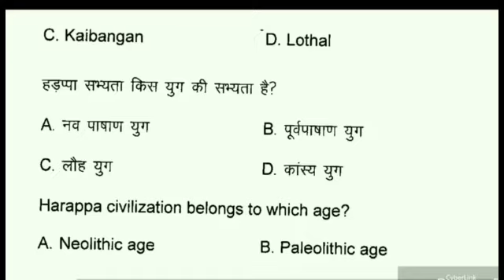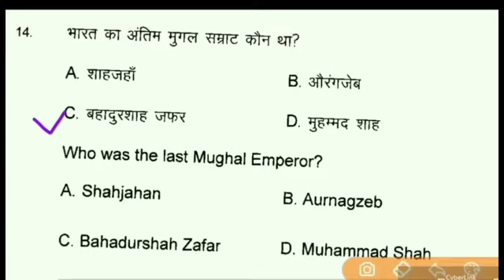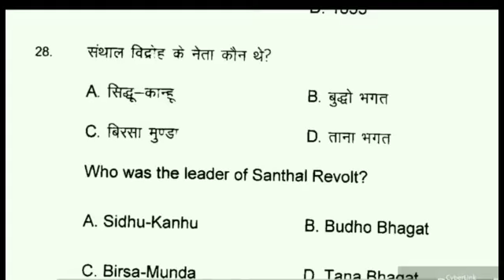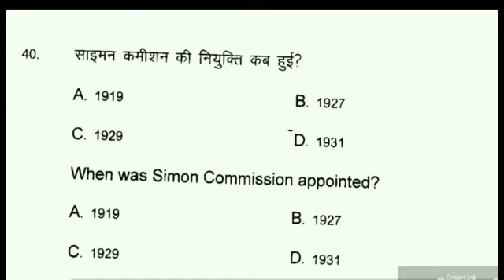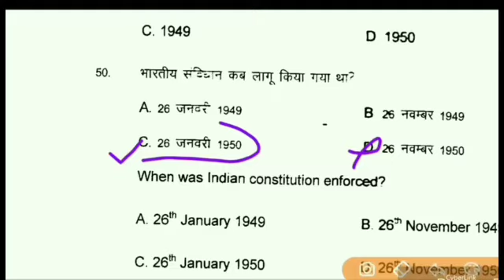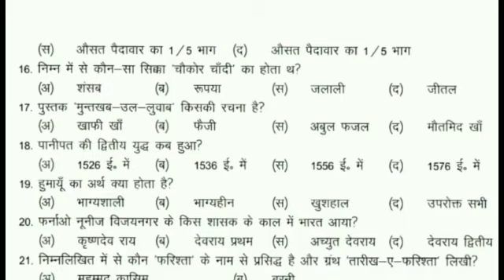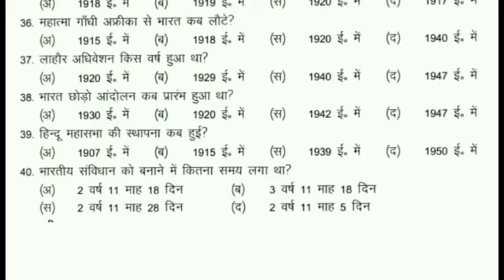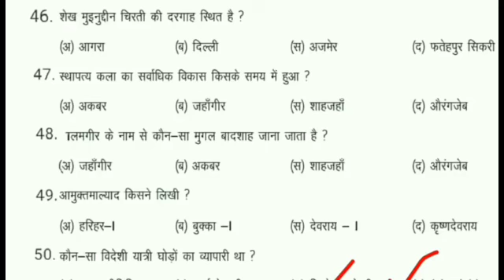History class 12th top 100 objective question| history most important question for board exam 2022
12th history model paper 2022
History
Modal set 12th 2022
History 12th
12th history model paper 2022

100 vvi question of history

12th history arts, history arts objective question of history
12th history model paper 2022